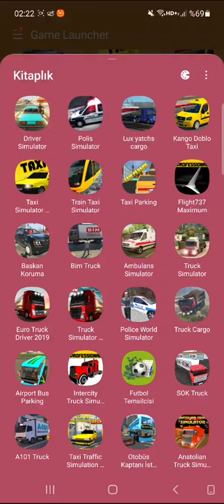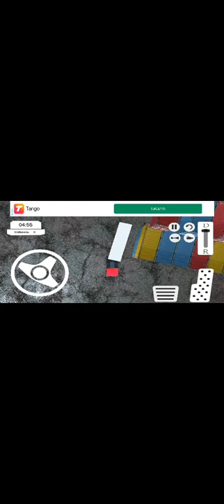01.09.2021 Bim Truck YENİBÖLÜM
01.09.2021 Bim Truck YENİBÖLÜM